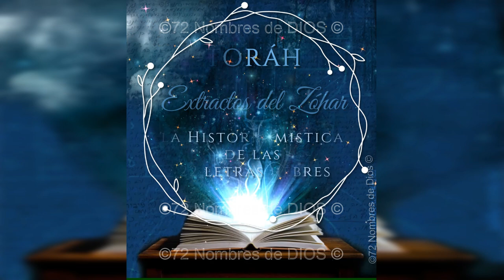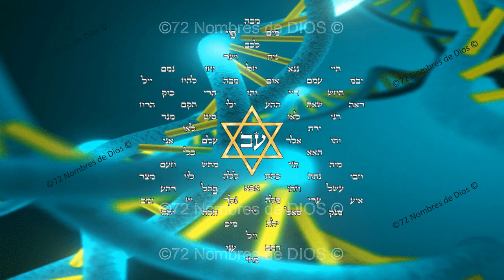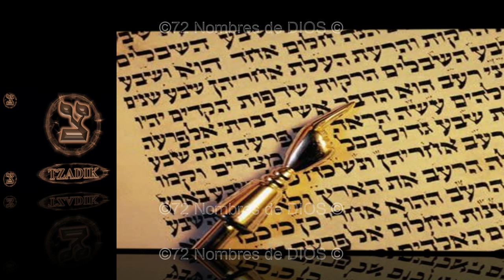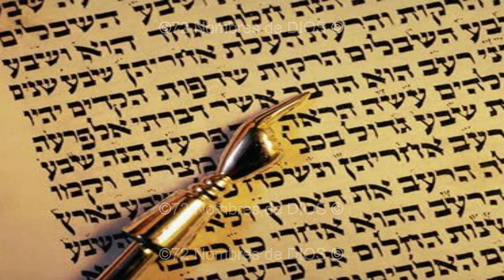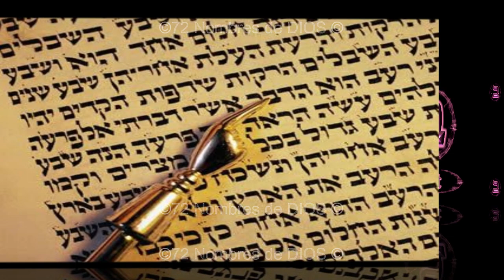Las 22 letras hebreas y su historia mistica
HISTORIA MÍSTICA DE LAS 22 LETRAS HEBREAS
EXTRACTOS DEL ZÓHAR
PRÓLOGO 6:23-36

el Zóhar es el decodificador de la Toráh. En otras palabras, EL ZÓHAR es una fuente de gran sabiduría espiritual que le fue revelada a Moisés como el decodificador de la Toráh misma.
Hoy hablaremos sobres las 22 letras hebreas escritas en Zóhar en Prologo Capitulo 6 versículos de 23 al 36; a su vez esto está escrito en la Toráh BERESHIT o GENESIS capítulo 1 versículo 1 al 31
Las letras hebreas—veintidós energía-inteligencias asombrosamente poderosas y distintas—son animadas por una fuerza espiritual más inmensa que la energía que contiene el átomo en su interior. Pero el Álef Bet pierde su uso práctico si no entendemos cómo conectarnos a su energía inherente. La Kabbalah es una tecnología que nos da acceso a este sistema todopoderoso que reafirma la vida.

Samadhi (Alfa 10 hz) / Sintropía
Respira profundamente / Megan Wofford
Minds Traversed / Spirits Of Our Dreams
Superposición binaural / José Beg
Descansando suavemente sobre piedras / Rand Aldo
Sueños Púrpura / Arce plateado